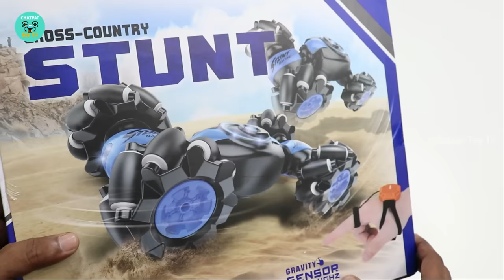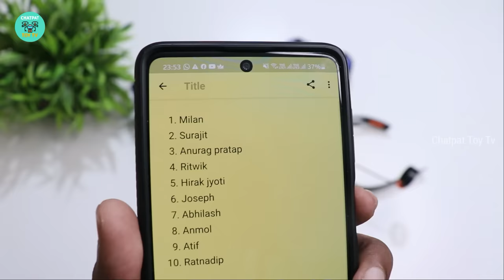Gesture Sensing Remote Control Stunt Car Unboxing & Testing - Chatpat toy tv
Gesture Sensing Rc Stunt Car Unboxing & Testing - Chatpat toy tv

Dosto aaj ki video mai maine unbox aur testing kiya hai Hand Gesture Control Remote Control Car

ROYALDEALS - RD Gesture Sensor RC Stunt Car Double Sided Rotating Offroad Remote Control Car 4WD 2.4GHz Twisting Vehicle